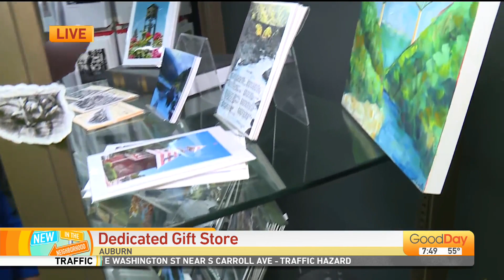360 Degrees of Auburn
Julissa Ortiz is in Auburn at its very own gift store:  360 Degrees of Auburn.  See what gifts you can buy someone to show off this special town!